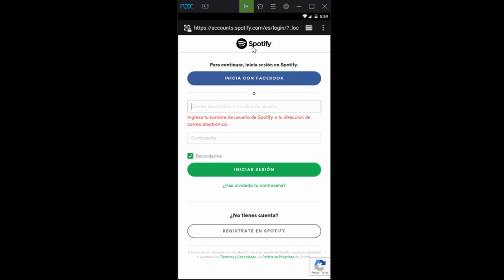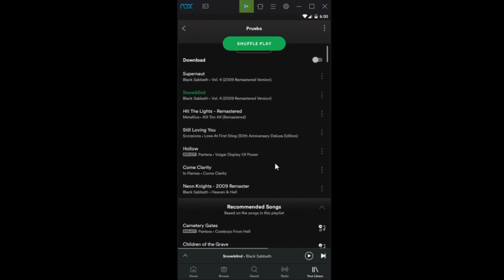🎧 RECUPERAR PLAYLIST Eliminada Spotify [2019]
En este video te muestro de manera facil y sencilla como puedes recuperar tus playlist eliminadas de spotify.